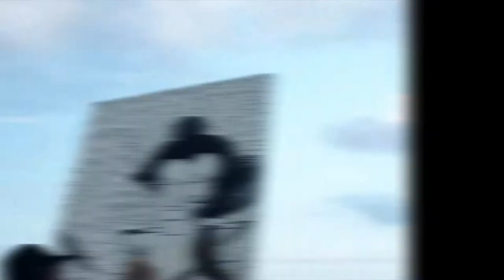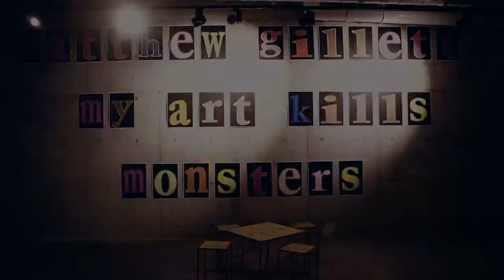MY ART KILLS MONSTERS THE SHOW